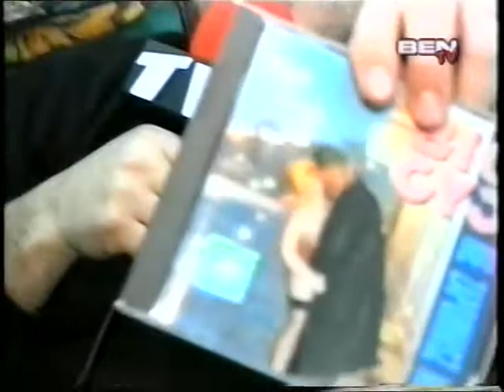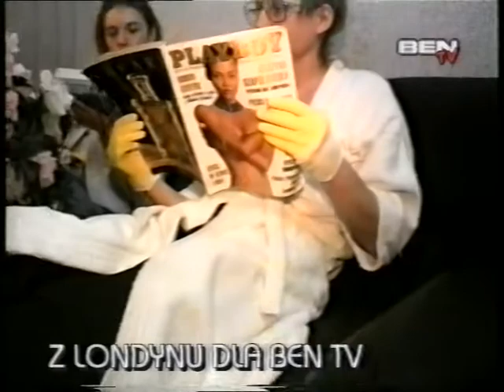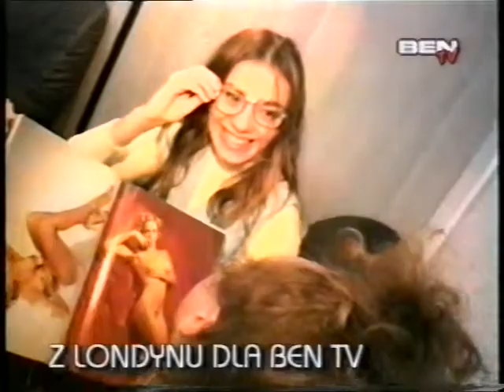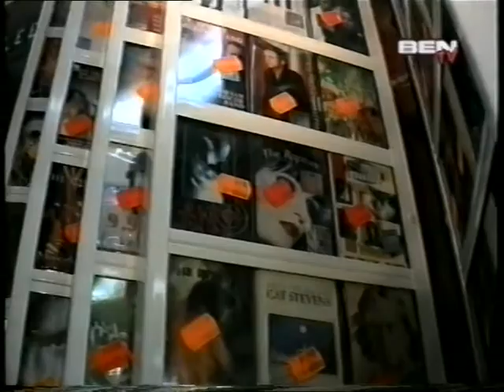BIG CYC Hotel Forum, Warszawa 1996, bankiet z okazji wręczenia platynowej płyty, BEN TV, VHS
BIG CYC Hotel Forum, Warszawa 1996, bankiet z okazji wręczenia platynowej płyty dla zespołu BIG CYC. Materiał programu BEN TV, nagrany amatorskim sprzętem VHS. Artur Orzech, Marek Wiernik, Marysia Sadowska, UNIVERSE, Krzysztof SKIBA, Jarek Janiszewski BIELIZNA, MAKUMBA, Marek Król. W roli przepytujących: Modelki Agencji Be MODEL z Siedlec. Kamera: Mirosław BENY Greluk. Fragmenty pobytu zespołu BIG CYC w Centrum Rozrywki PLANETA w Siedlcach